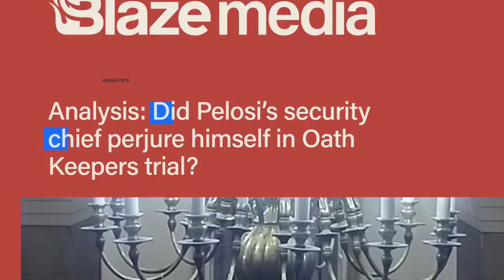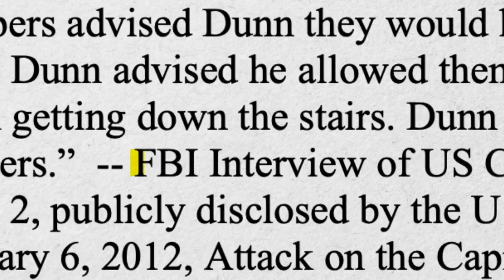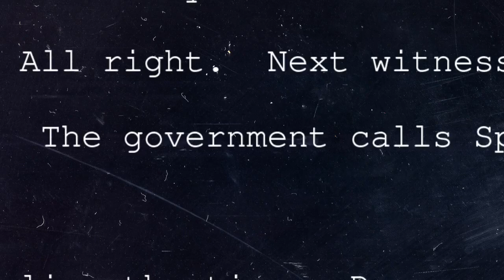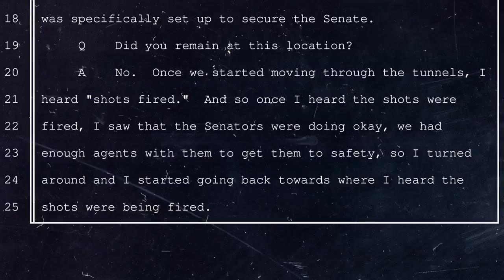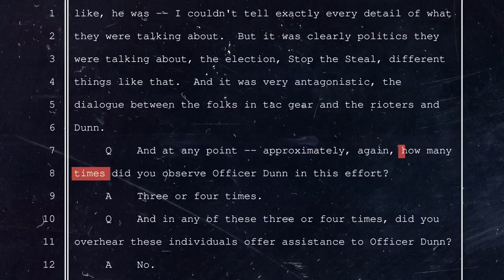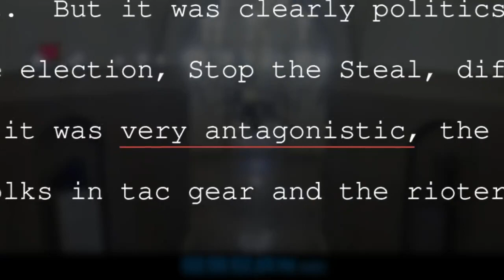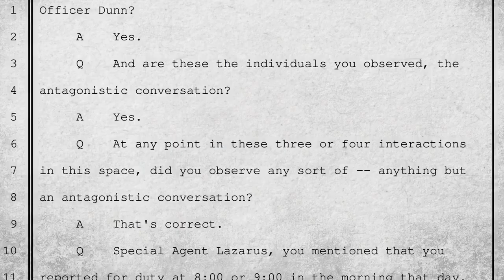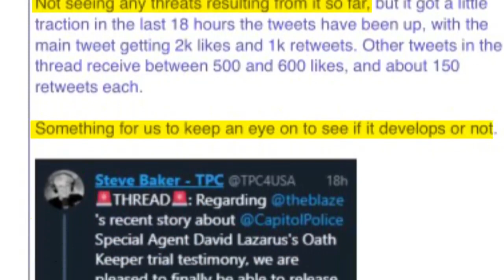J6 Video - Newley released footage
- Thanks to new House Speaker Mike Johnson, We now have permission to release Capitol CCTV footage proving that a member of Nancy Pelosi's security detail, Special Agent David Lazarus, perjured himself on the stand during the Oath Keepers trial.

- Lazarus was brought in to corroborate another Capitol police officer's account claiming that he had antagonistic encounter with the Oath Keepers. But footage of Lazarus proves that he was lying.

- These lies, spread unquestioningly by the media and Democrat politicians, were used to put innocent people in prison, ruining their lives and the lives of their families. They and their attorneys did not have access to the footage at trial that Blaze Media is releasing today.

- Instead, Harry Dunn was made a hero by Joe Biden and Nancy Pelosi, and as a result of his and David Lazarus's false testimony, there are innocent people in prison.

- The government lied about this. What else are they lying about?